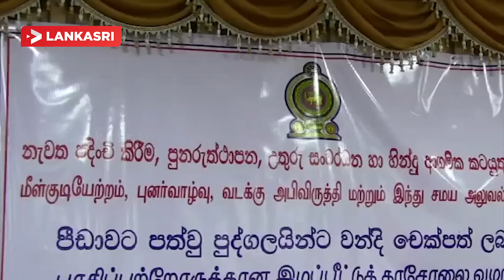பாதிக்கப்பட்டோருக்கான இழப்பீட்டுக் காசோலை வழங்கல்